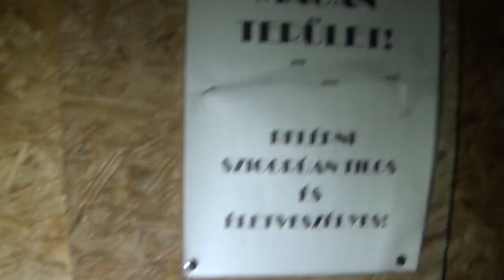ELHAGYATOTT TEMPLOM! - Fedezzük Fel! #2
● Skype: mcseidel1

● Intró Zene:
● VágóProgram: Sony Vegas Pro 13.0
● Felvevő: Fraps / Action